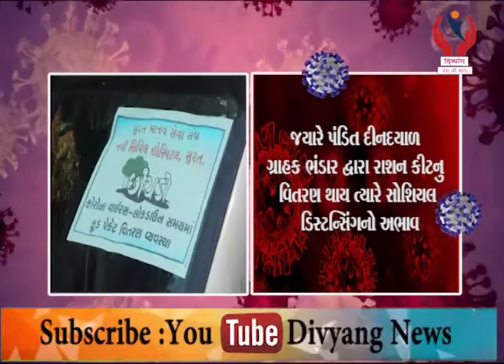Surat l વરાછાના ભરત નગર, માતૃશક્તિ અને સીમાડા ગામમાં સોશિયલ ડિસ્ટન્સિંગનો અભાવ l Divyang News